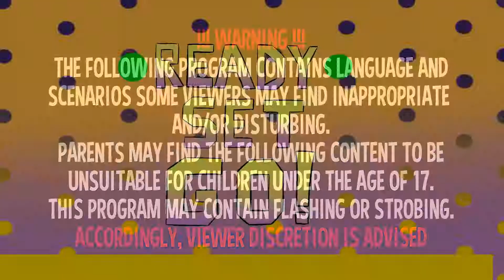Ready Player 2: Ino Is Kill | Naruto Clash of Ninja 2 - Issue #2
This time, on Naruto Clash of Ninja, Ino is kill.
We also face off against Orochima-ma-ma-ma-ma-ma-ma-ma-maru!

Follow Nick on Twitter!

▬▬▬▬▬▼Meme Source▼▬▬▬▬▬
Spongebob - MAN RAY!
Nick's Roomate's Cat - Man Boy, The Ravenous